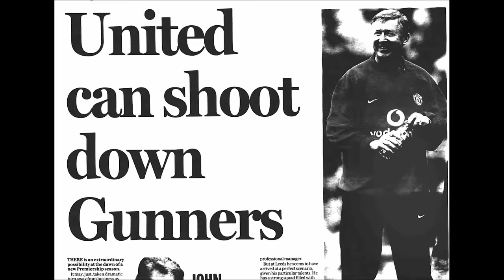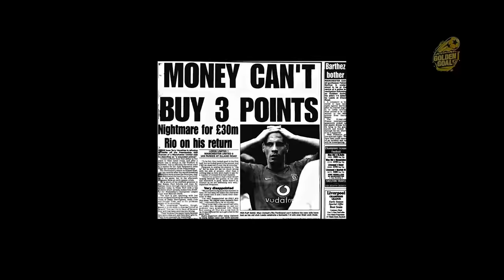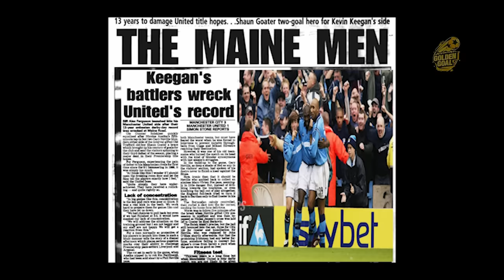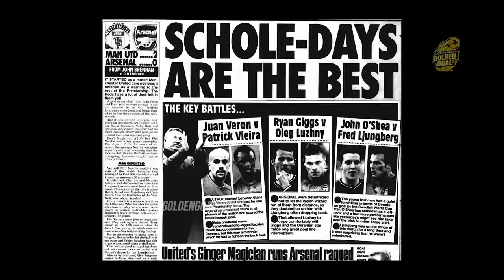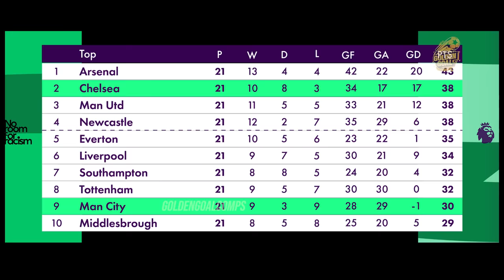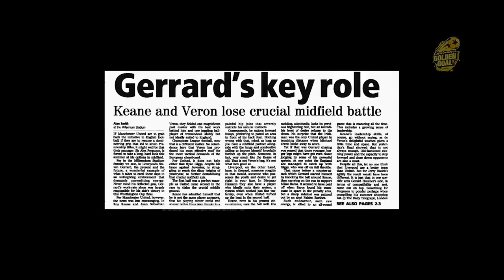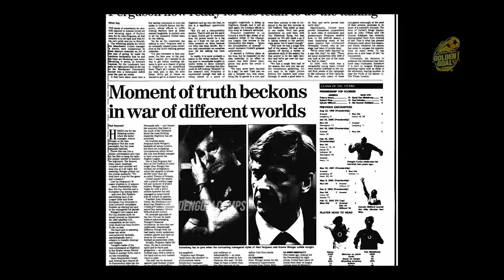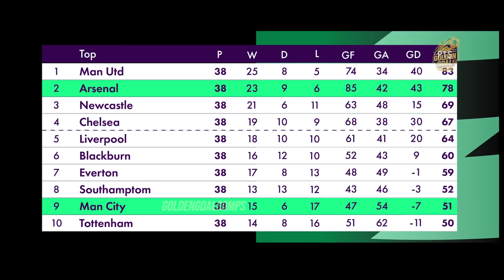Manchester United 2002/2003 - Road To PL VICTORY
Manchester United - 2002/2003 Season Review

Please comment with what team you want to see next

📺 Video presented by Golden Goal Comps

Copyright: GOLOVACH, VOLODYMYR
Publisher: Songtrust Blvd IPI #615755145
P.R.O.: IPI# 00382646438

Music Info: Endgame - SoundrideMusic
Copyright: GOLOVACH, VOLODYMYR